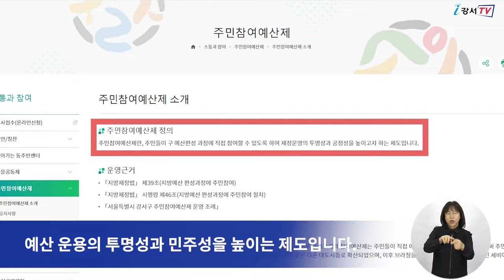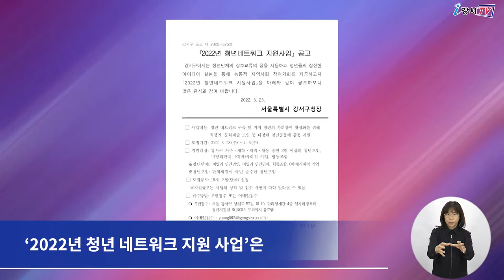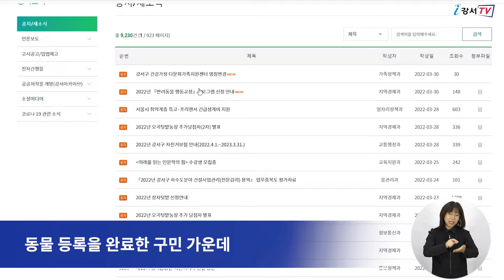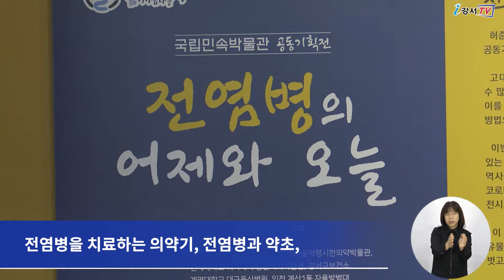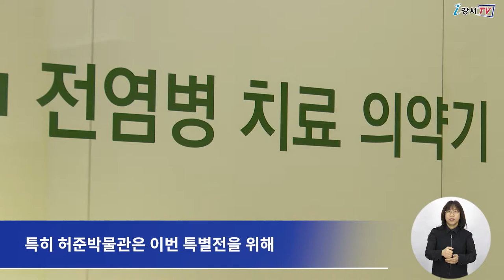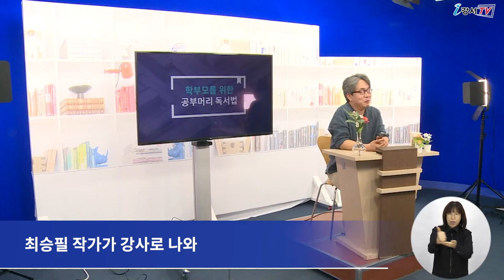2022년 4월 첫째주 주간뉴스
1. 강서구, 주민참여예산 사업 공모
2. 청년 모이면 활동비 쏜다
3. 매너 있는 반려동물 만들어요
4. 조상들은 전염병 어떻게 극복했을까요?
5. 제161회 강서지식비타민강좌